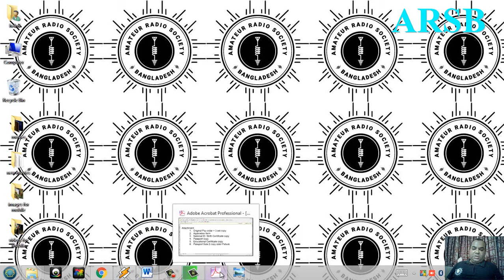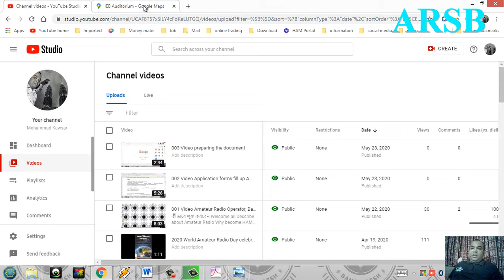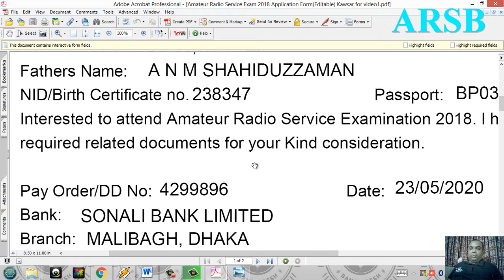005 Video submitting to BTRC